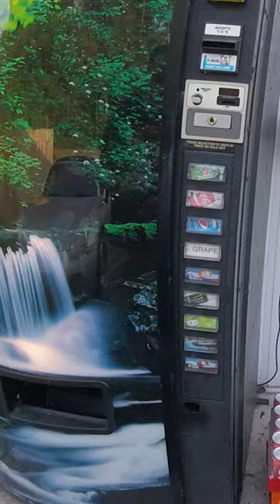Our Laundromat Vending Machine Makes So Much MONEY!